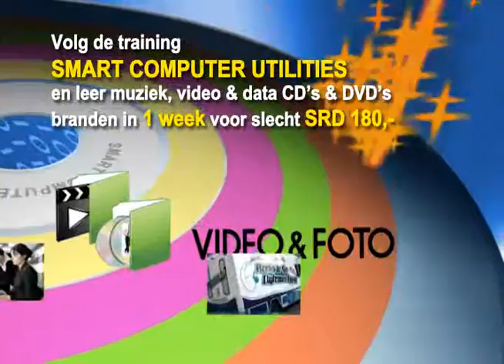SITT - Get SCU (12.10).wmv